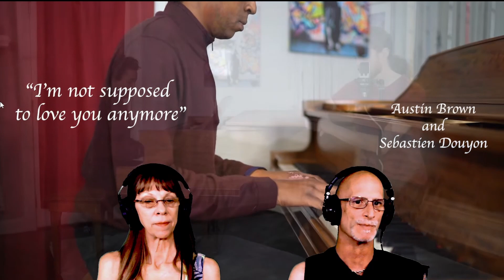'I'm Not Supposed To Love You Anymore' Austin Brown homefreereaction austinbrown homefree Ep 15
I'm Not Supposed to Love You Anymore